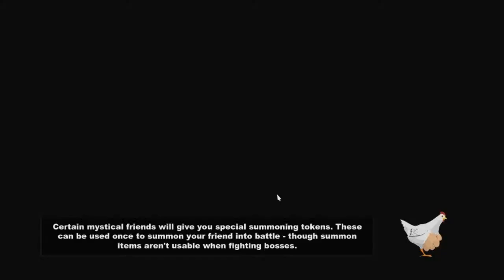South Park: The Stick of Truth playthrough part 43